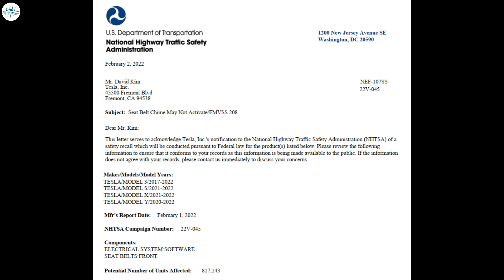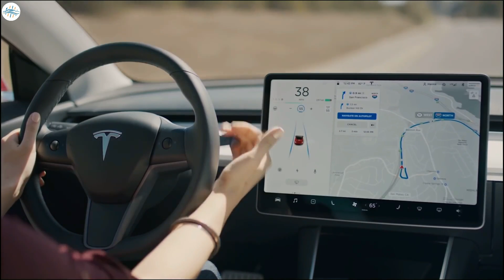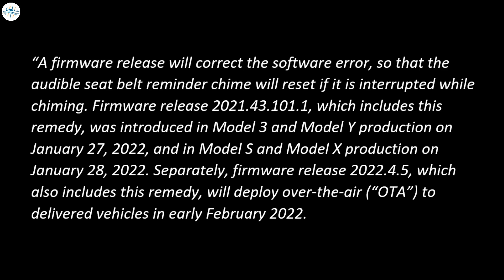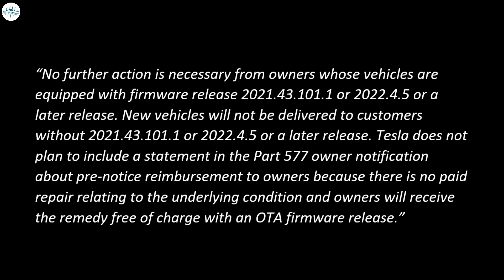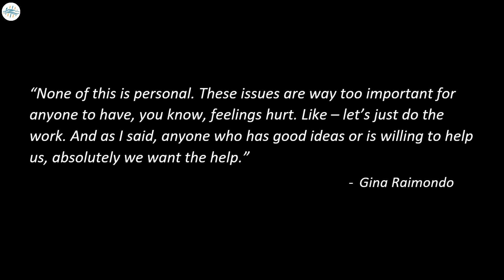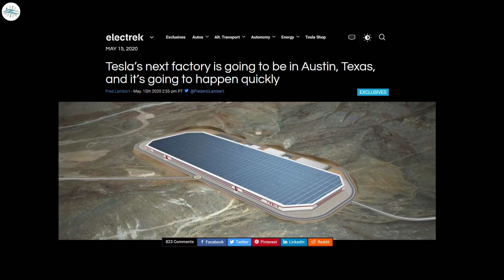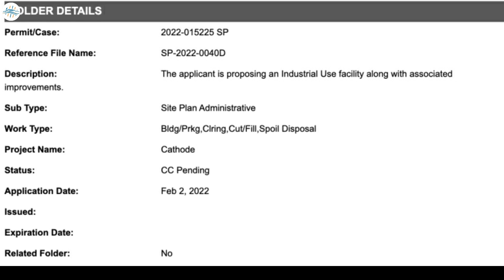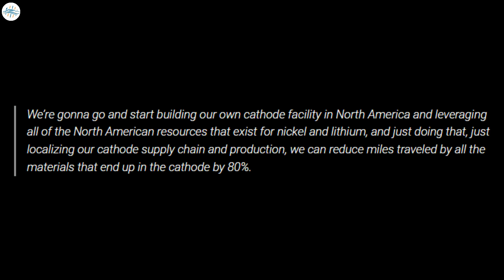Tesla's New Software Update To Fix Malfunction Issue & More Updates!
Tesla to release over-the-air software update to fix seat belt chime malfunction on 817k cars

Biden Administration finally willing to consult with Tesla CEO Elon Musk, but on semiconductor shortage

Tesla applies to build giant new cathode factory for battery production next to ‘Gigafactory Texas’